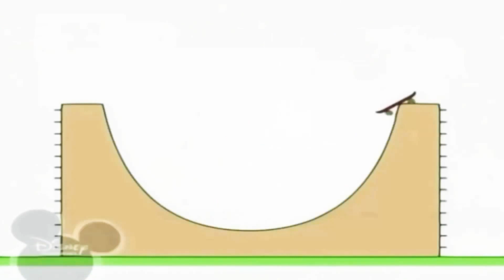24 лютого 2021 р.